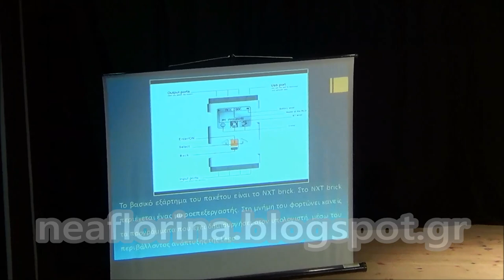"RoboHarmony: Τα ρομπότ παίζουν, εμείς τραγουδάμε" από το 5ο δημοτικό σχολείο Φλώρινας